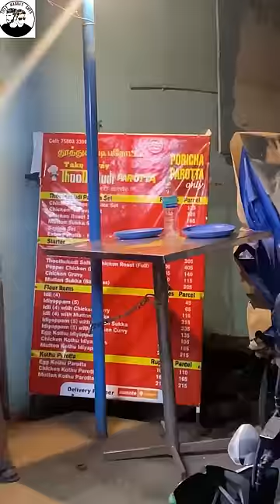Top 5 Tharamana Restaurants in Mogappair ⭐️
Genuine Review bhaa 🙂